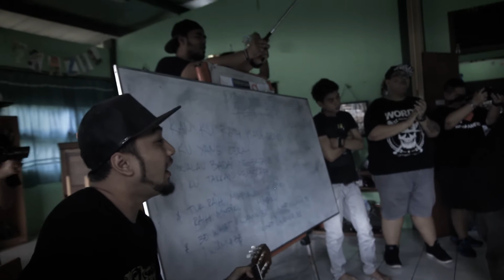The Song Making of "Pasti Bisa!" (Teaser)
This video teaser was captured during the making of the new song "Pasti Bisa!" from Fade2Black.

The vocals choir were recorded using the voice of kids from Yayasan Cipta Mandiri, Bogor.

Please be sure to catch the national premier of Fade2Black's new single "Pasti Bisa!" on Wednesday, July 25th, 2014 on your local radio.